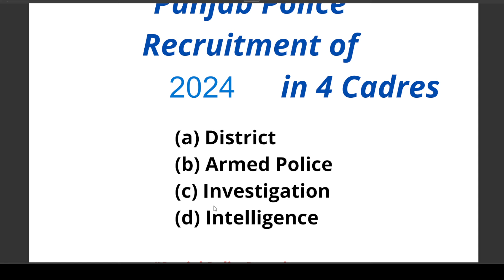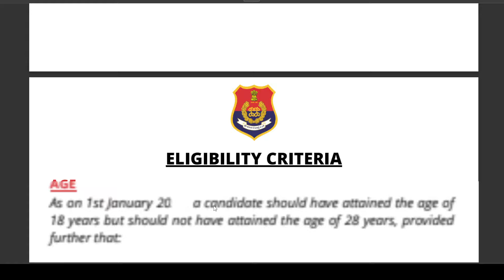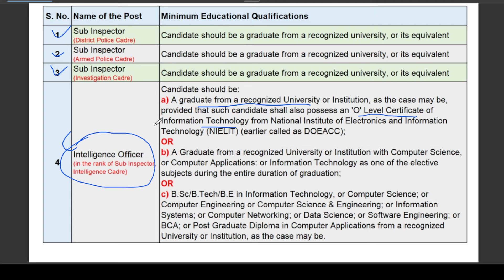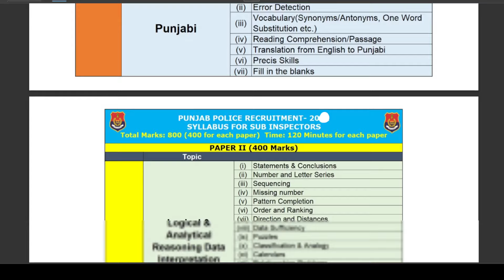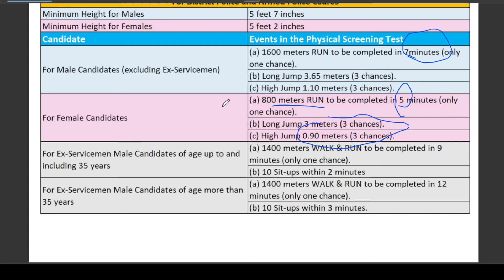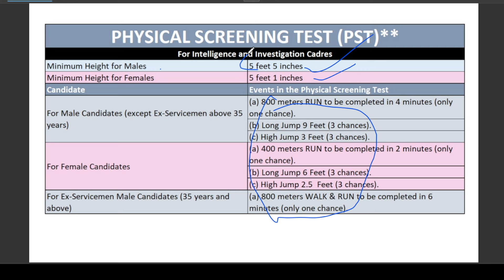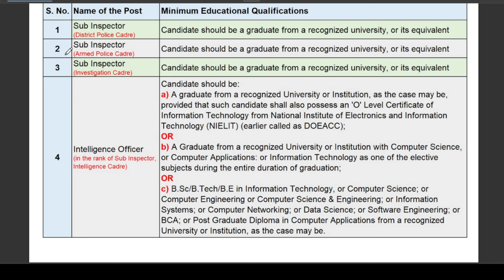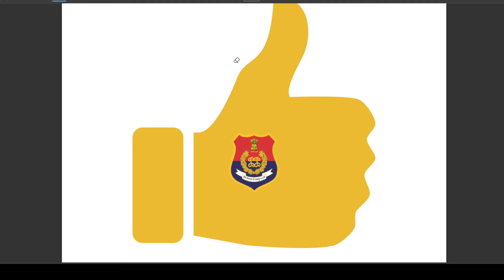Punjab Police Department | Benefits of four Cadres District, Armed & Intelligence Investigation🚨🚨